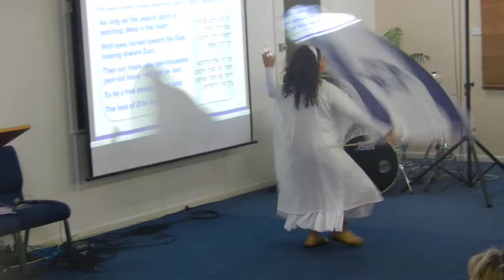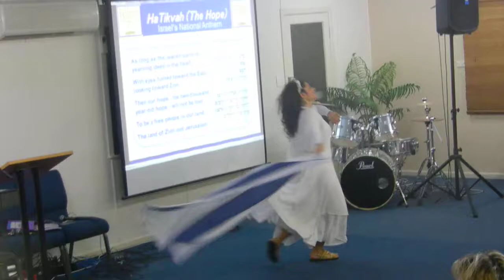Ha Tikvah (The Hope) Israel's National Anthem Danced by Liora Ziet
At Lord of the Breakthrough in Brisbane, Australia